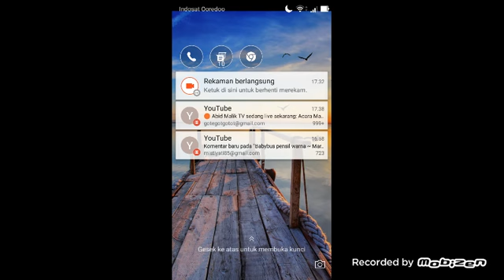Tata rias putri ~ jadikanlah dirimu secantik mungkin ~ game play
share dan yang paling penting

- Yuk!! Mari latihan pipis ke toilet

- Permainan anak membersihkan kuda pony

- Memancing dan sambil belajar mengenal ikan ikan bersama

- babybus Belajar sains mengenal binatang dinosaurus bersama miu miu panda

- Kesatria Miu Miu Panda Beraksi Siap Menyelamatkan Warga

- Perawatan gigi Anak Bersama Dokter Kiki Panda

- pekerjaan berani bayi kucing joo

- pangeran kecil sakit mulut kiki dan miu miu siap membantu

- arkeolog kiki dan miu miu panda

- Chef Kiki Panda Memasak Dan Bermain Di Lu4r Angkasa

- Bermain Di Hotel Panda Bersama

- Hotel Babybus Yuk! Bermain Dan Bantu Kiki Panda

- Pesta Makanan Permainan Anak babybus P3st4 Memasak

- Terbaru Pesta Memasak Untuk Anak

- hotel panda babybus vol 2 yuk bermain bersama

- Permainan Anak Menemukan Gambar Yang Berbeda ~ game anak

- DIY PRODUK BUNGA BAYI PANDA 🐼🐼🐼/ MARI MEMBUAT MACAM MACAM OLAHAN DARI BUNGA

- Toko Kue Miu Miu Panda Lucu
- Ayo Bermain ~ Pekerjaan Berani Miu Miu Panda

- Bayi Kiki Panda Belajar Dan Bermain Matematika Dasar

- Kiki Penyihir Bermain Sambil Belajar Di Temani Para Dinosaurus ~Petualangan matematika

- Bayi Panda Belajar Tentang Dinosaurus Oviraptor

- Bayi Panda Miu Miu Bermain Bersama Dinosaurus

- Kiki Bayi Panda Membersihkan Halaman Rumah

- Bantu Bayi Panda Memulihkan Pulau Permen

- Kesatria Miu Miu Siap Membantu Kerajaan Logika

https - Bermain Dan Belajar Bersama Kiki Sie Tukang Sulap Siap Membantu Kota Dinosaurus

- Bantu Si Tukang Sulap Kiki Panda Mendapatkan Palu

Bayi Panda Bermain Bersama Dinosaurus Spinosaurus

- Permainan Balok Matematika Kiki Panda

- Polisi super joo Sie Bayi Kucing Lucu

- Lego doplo permainan yang mendidik bagus untuk anak anak

- Belajar Dan Bermain Mengenal Angka Bersama Lego Duplo

- Aisyah Belajar Sambil Bermain Pazel

- Hospital Lego Duplo Siap Membantu

- Para Bayi Panda Tes Kesehatan Sebelum Masuk Sekolah

- Kiki Panda Dan Miu Miu Belajar Di Sekolah Bersama Teman Teman

- Para Bayi Panda Makan Siang Bersama